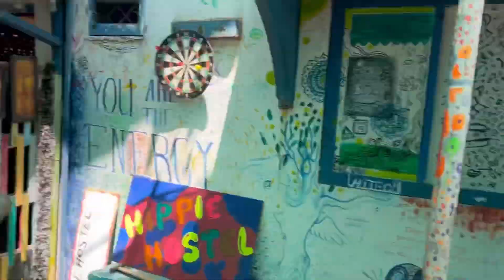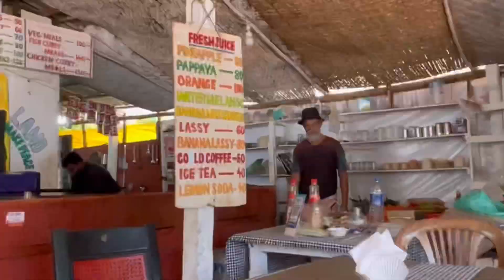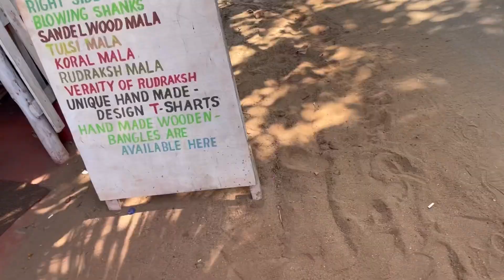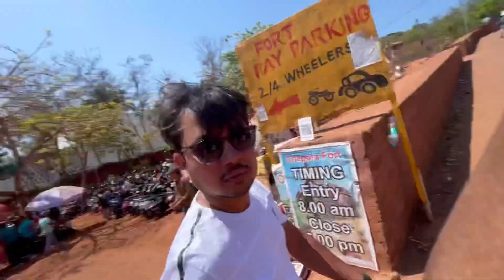GOA വന്നിട്ടും😣/😤സമാധാനമില്ല ഞാൻ തിരിച്ചുവരുവാ🙏😑